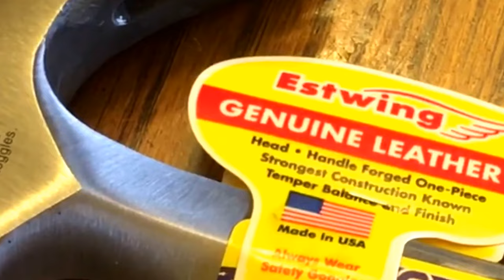Estwing One beautiful hammer.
Normally we don't do product reviews, however when I see an exceptional product I like to share it with my friends and family.
   Hope you enjoyed the video got a little windy, let me know your experiences and don't forget to order it through us we get a small kickback with your purchase, also make a great gift.
  Link to purchase hammer
Thanks and happy trails.
Luke